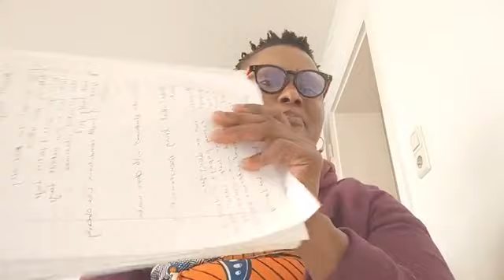KNOW THE BEST TIME TO GET PR£GN@NT IN A CIRCLE/ IF YOU ARE A TRYING TO CONCE!VE MOTHER, THIS VIDEO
KNOW THE BEST TIME TO GET PR£GN@NT IN A CIRCLE/ THIS VIDEO IS FOR TRYING TO CONCE!VE MOTHERS